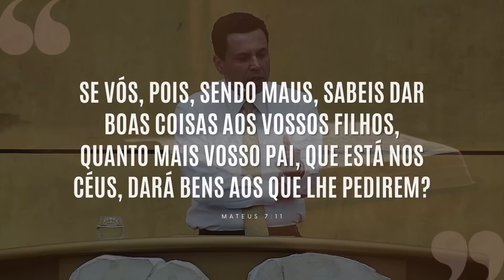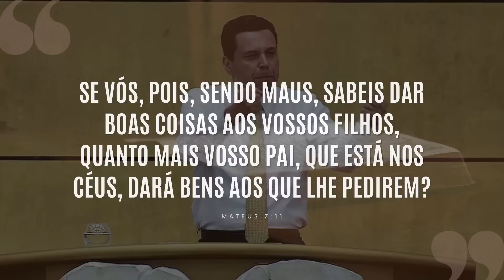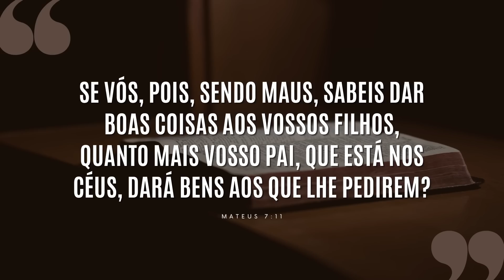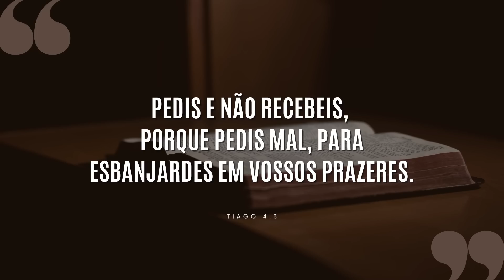O QUE EU TIVE QUE FAZER QUANDO MEU FILHO VIROU A CABEÇA (SEGREDO DE SUCESSO)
Deus é Pai, e como todo pai, o que ele quer é que você seja obediente à palavra Dele. Por isso, coloque seu coração e sua cabeça no lugar certo: agradar ao Pai.

Este sim, é o segredo para o sucesso.